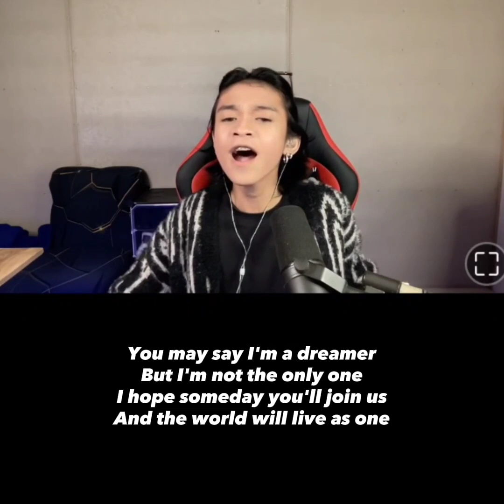IMAGINE - KEIFER SANCHEZ (COVER) LYRICS | KUMU LIVE JULY 25, 2023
Imagine - John Lennon (cover by Keifer Sanchez)